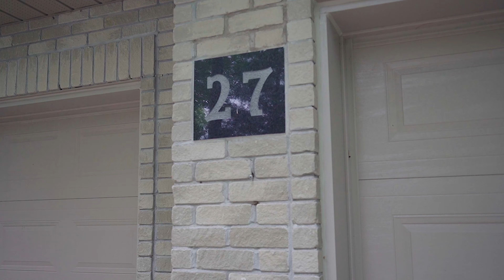RICHARD CASNY - RUE CAMBRIDGE - HUDSON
Notre agence, Video Immobilier, est spécialisée dans la réalisation de video de maison, film immobilier, video d'appartement, video de condo pour les Professionnels de l'Immobilier et les Courtiers Immobiliers Résidentiels en particulier.

Nous voulons faire de l'immobilier une oeuvre d'art !

Our agency, Video Immobilier, is specialized in the production of virtual walk through video, real estate film, apartment video, condo video for Real Estate Professionals and Residential Real Estate brokers in particular.

We want to make real estate a work of art!